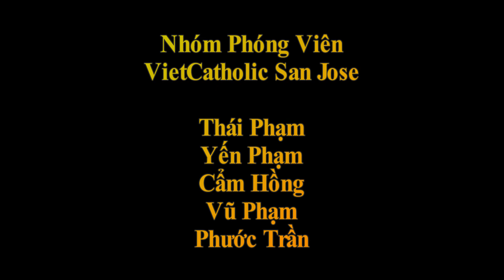Thanh Le Tan Nien Xuan Nham Dan CDCGVietNam Giao Phan San Jose